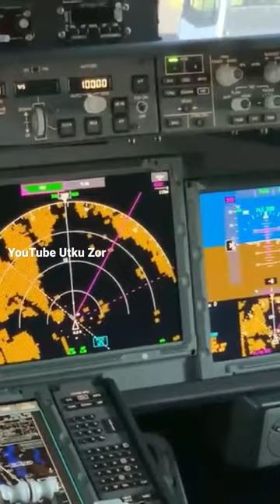Boeing 777-9 Passenger Aircraft Cockpit